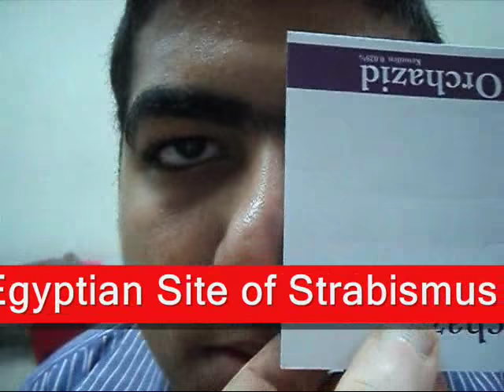Intermittent Exotropia / الحول الوحشي المتقطع